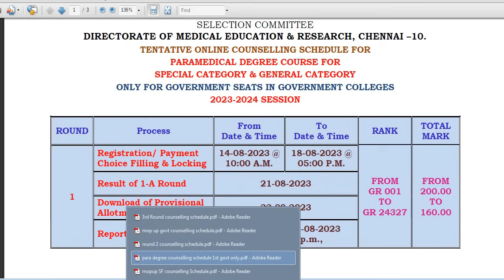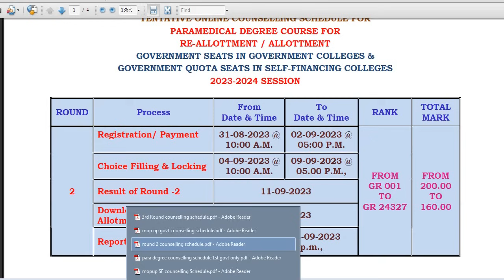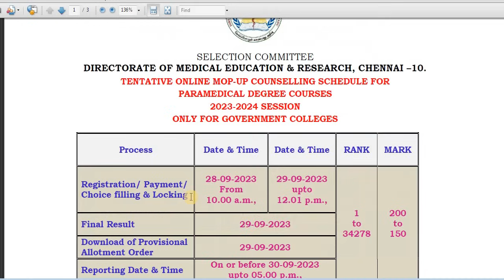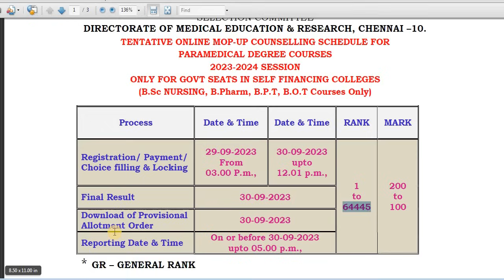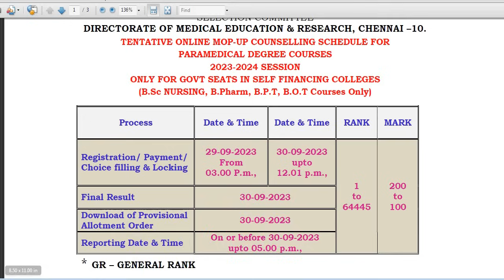Round 1 & 2 க்குஎன்ன Cutoff Vendum, Round 3 & 4 க்குஎன்ன Cutoff வேண்டும் |TN Paramedical Cutoff 2024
Nursesprofile channel
 12th cutcutoff பார்ப்பது எப்படி
 government colleges list in Tamilnadu